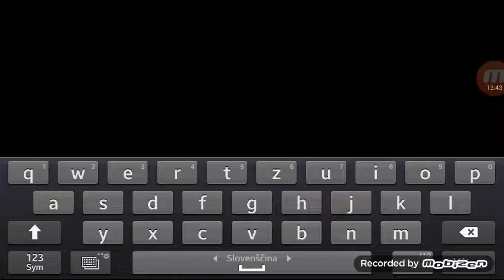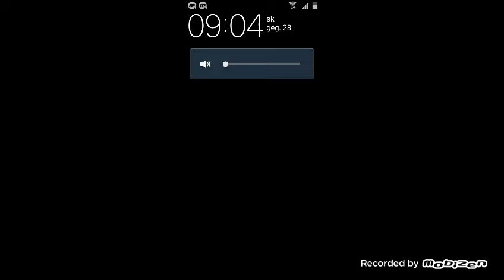Vieomettae aia mes